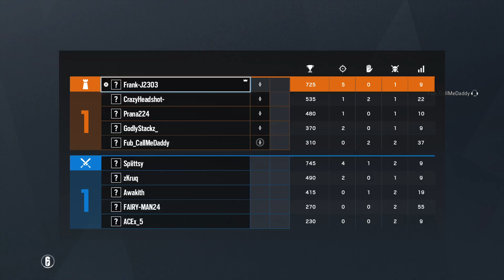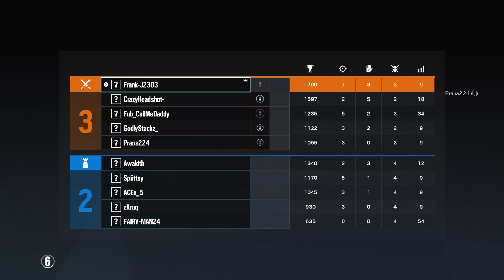Rainbow Six Siege 10k